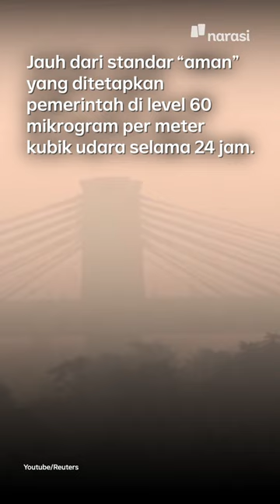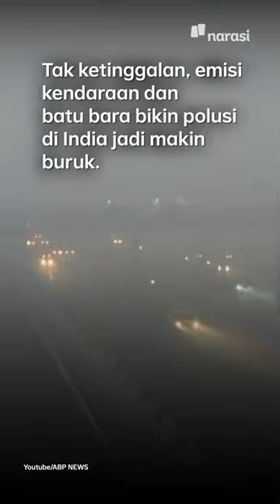Kabut Asap di India dari Pembakaran Lahan sampai Pesta Kembang Api | Narasi Newsroom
UDARA KOTOR DAN BERASAP NEW DELHI.

Berbagai aktivitas di New Delhi, India, ditutup karena kota itu diselimuti kabut asap karena pembakaran lahan sampai penggunaan kembang api selama Festival Diwali.⁣

Indeks kualitas udara di Delhi juga sudah jauh melebihi standar aman yang ditetapkan pemerintah.

(Narasi)